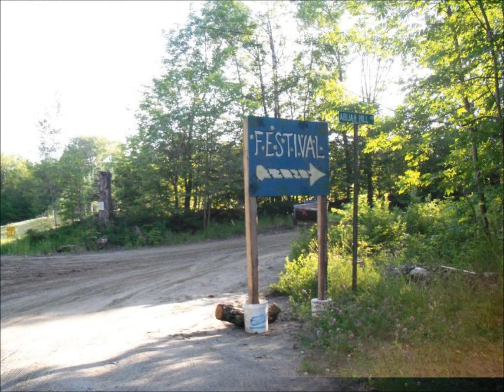Jordan Kaulback Harry's Hill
Jordan Kaulback is spreading the love again with a song he wrote called ( Harry's Hill) This song will have you dancing with a smile on your'e face. Happy Earth Day! Recorded at Groove Temple Studio all rights to Jordan Kaulback...Emery Gammon.